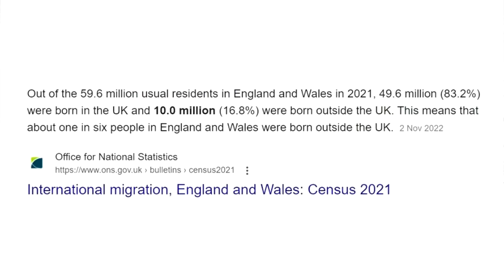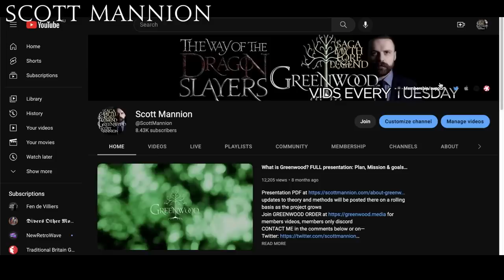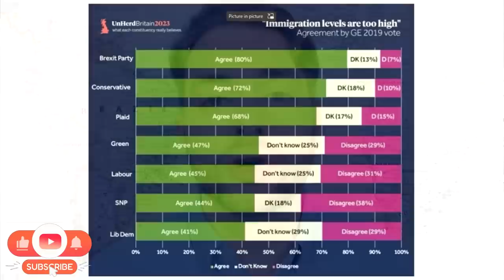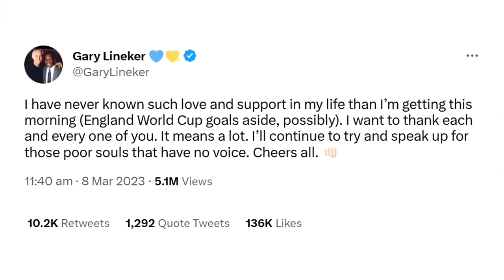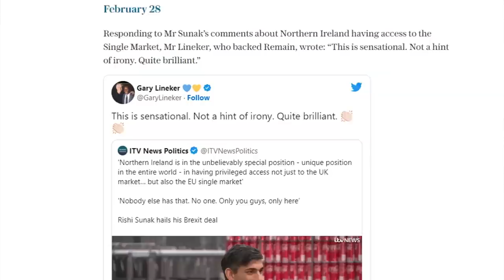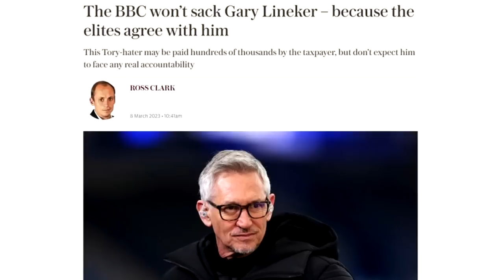The biggest idiot.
LOCALS (Exclusive content! Ad free)

BITCOIN WALLET: 3EMQG9EhPkoFbX5F19RTGZs8rPqGYm2mp9
BITCOIN CASH WALLET: qrxhqz9ka423v68qwc7nyqc88q3mx9ea5gcpz88a0l
LITECOIN WALLET: MSs2rWgM571WM3zUnL255gccoQAdz9L6CG
ETHEREUM WALLET: 0x21221F5da5e70F46Bbfa755f89e312daDa51f115